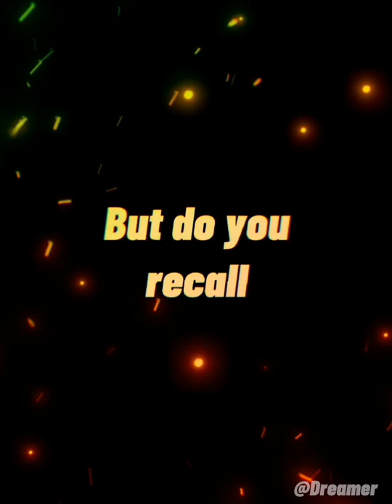The Greatest Stranger Things character //